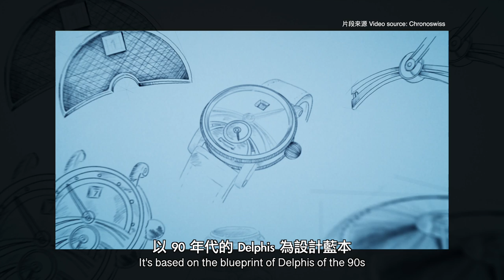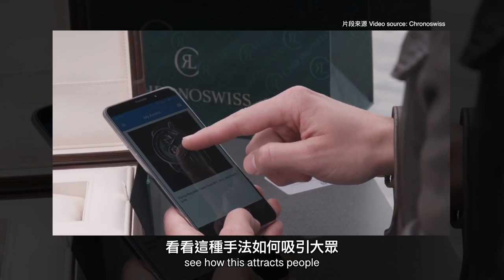初入門獨立製表品牌，從哪個品牌開始入手？｜英飛訪談 ｜ Chronoswiss CEO Mr. Oliver Ebstein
「Watch The World Vlog #93 初入門獨立製表品牌，從哪個品牌開始入手？｜英飛訪談 ｜ Chronoswiss CEO Mr. Oliver Ebstein」
初入坑玩表，已經認識Chronoswiss這個品牌，當年其招牌款Delphis贏得表迷歡心，但我卻錯過，到今天仍有點後悔！早陣子，品牌CEO剛巧在香港出差，我當然要把握這個機會，捉住他聊聊Chronoswiss的發展，及高興知道他們會推出新表Delphis Oracle，以慶祝品牌今年成立40 週年。

「Watch The World Vlog #93 Which independent watch brand for novice collectors?｜Noel‘s Interview ｜ Chronoswiss CEO Oliver Ebstein」
When I just started as a novice watch collector, I came across Chronoswiss and was attracted by its iconic model, Delphis, which fascinated a lot of watch lovers then, but… I still regret not buying it. Recently I had the chance to chat with the CEO of Chronoswiss, Mr. Oliver Ebstein in Hong Kong, about this independent brand’s development and am happy to learn that the brand launched a novelty this year, Delphis Oracle, to celebrate its 40th anniversary. Perhaps my chance again…